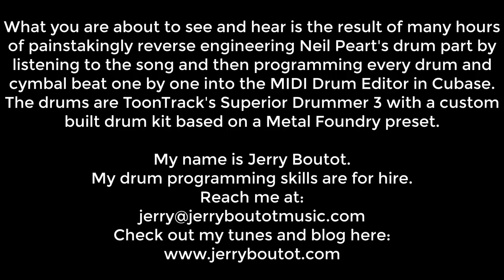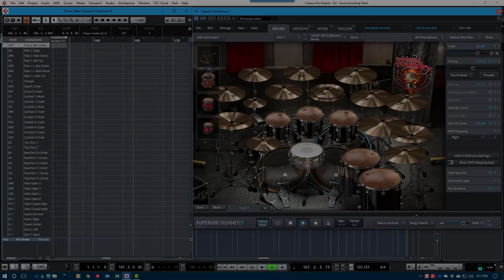REDRUM - Deconstructing Neil Peart - YYZ - Isolated Drums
Neil Peart's Drum Part for YYZ reverse engineered one note at a time to reveal Neil's drumming note for note with no music.

The sequencing was done in Cubase 9.5 after importing YYZ into Cubase and then carefully tempo mapping the temp track until it lined up perfectly with the original song. I then painstakingly programmed each and every drum and cymbal hit into the sequencer. It was a long and arduous process.

PLEASE NOTE: This is NOT supposed to replicate Neil's drum kit or the number of drums and cymbals in any way. Rather, think of it more like how a real drummer might play the song on his own kit with whatever drums and cymbals are available.

I custom built the kit from a ToonTrack Metal Foundry preset as the starting point.

Find more of my music on this channel, or go to my website and check out my extensive catalog of professionally produced original music. ALL of the drums in my entire catalog are programmed to sound like a real drummer.